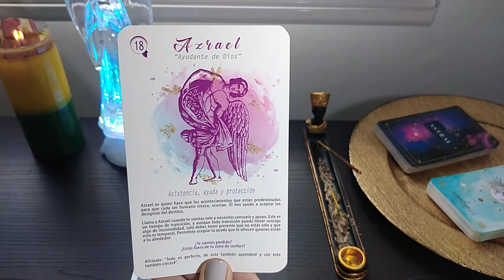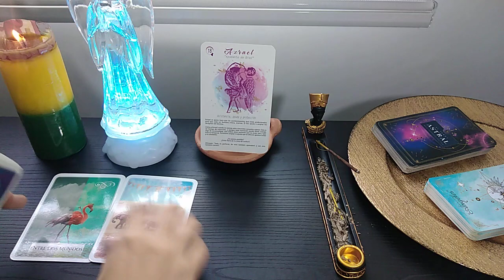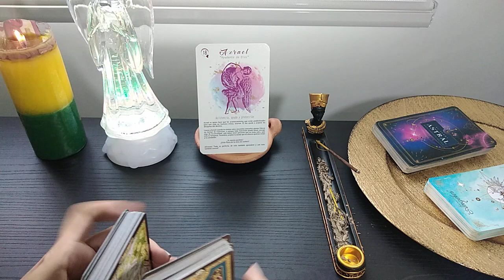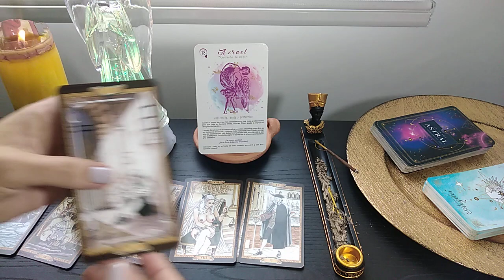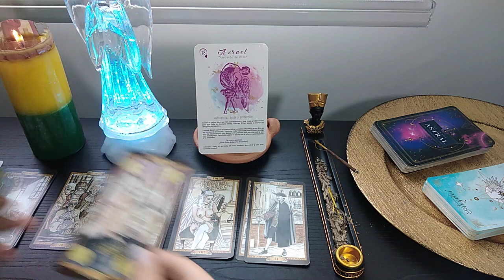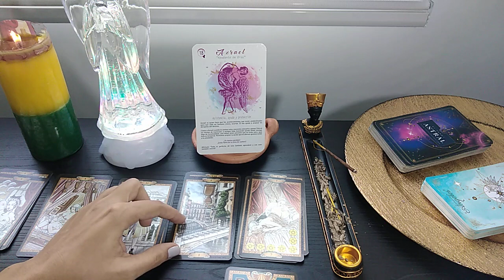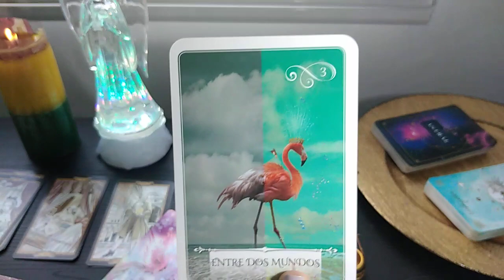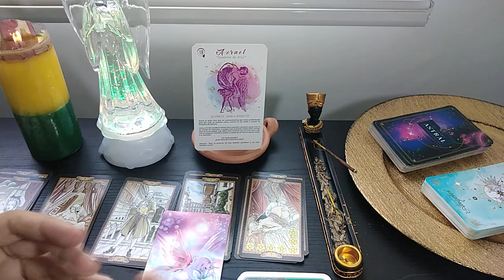VIRGO! Sigue adelante, termina con tu indecisión y atrévete a comenzar una nueva vida